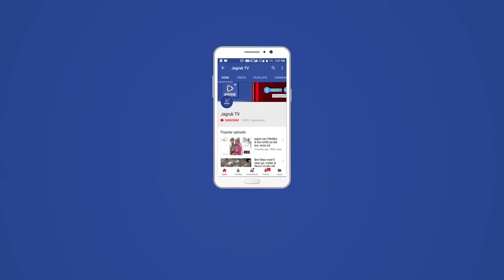बाड़मेर : प्रशासन गांवो के संग शिविर आयोजित किया गया ,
प्रशासन गांवों के संग शिविर 2021 गांव मिठौड़ा में बुधवार को मुख्य अतिथी हमीर सिंह भायल विधायक , प्रधान मुकन सिंह राजपुरोहित , कांग्रेस नेता पंकज प्रताप सिंह , व शिविर प्रभारी कुसुमलता चौहान की अध्यक्षता में शिविर आयोजित हुआ
शिविर प्रभारी कुसुमलता चौहान उपखंड अधिकारी के निर्देशन में 22 विभागों ने बेहतर कार्य करके अपना फर्ज निभाया 5 बंटवारे,284 का नाम शुद्धिकरण,59 बीमार व्यक्तियों का उपचार व परामर्श,कृषि विभाग से सैंपल लेकर 60 आवेदनकर्ताओं को राहत दी स्वास्थ्य विभाग द्वारा आवेदन20,रोडवेज बस पास15,पोड खेत तलाई स्वीकार्य63000,अल्पकालीन लॉन12नये सदस्यों को सहकारिता विभाग हनुमान राम द्वारा कार्य किया  । दीपक कुमार एईन द्वारा जल सम्बन्धी12 प्रकरण ,चेतन विश्नोई द्वारा 1 विद्युत मीटर व 1 ट्रासफॉर्म हाथों हाथ लगाया गया। पालनहार योजना में शंकर लाल गर्ग द्वारा घेवा राम,मोहन कंवर,जीवों देवी को लाभान्वित कर शिविर की सार्थकता दिखाई।  पंकज प्रताप सिंह,आम सिंह राठौड़,वीर सिंह सहित कई अन्य राजनेता व ग्रामीण सज्जन मौजूद थे । शिविर का मंच संचालन लालाराम चौधरी ने किया